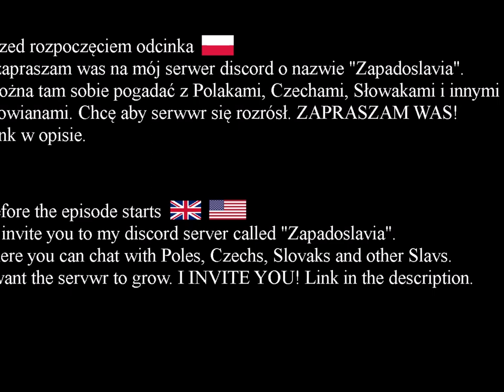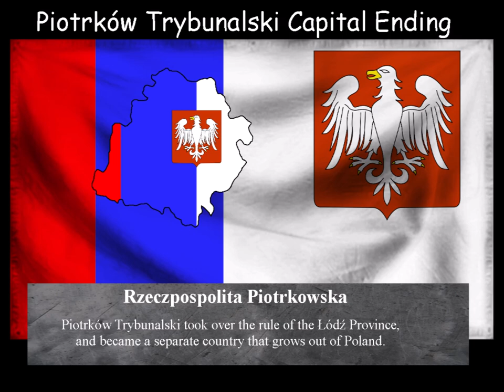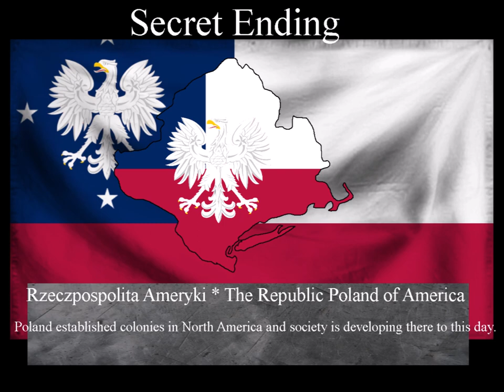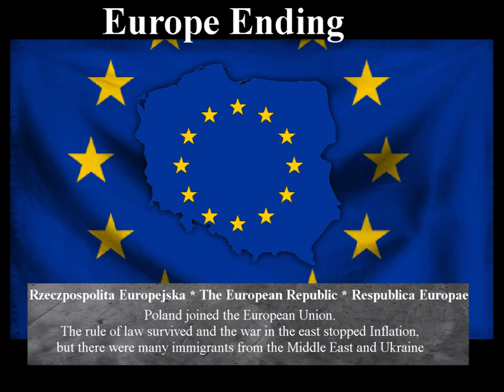Poland all ending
🛑Information about the movie🛑:
All endings of Poland